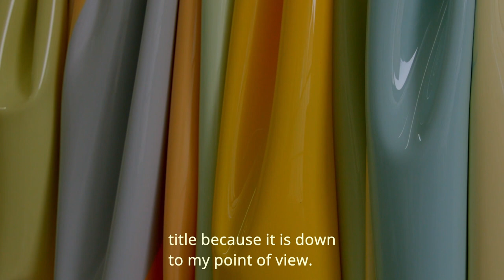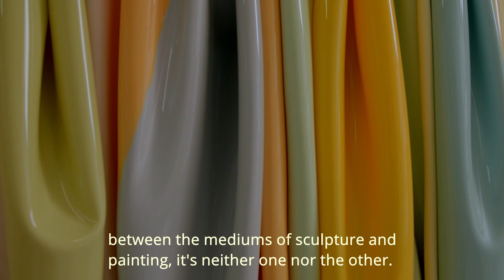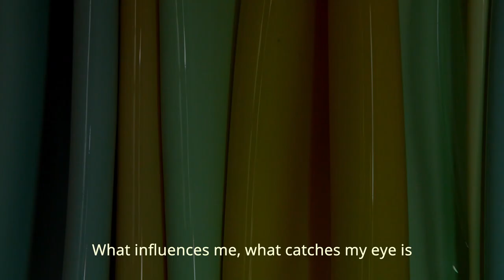Point de Vue by Manon Steyaert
An introduction video of the creative thinking and process of Manon Steyaerts' artworks.
Solo show exhibition at The Blender Gallery curated by Penny Nikolaou - Seen by Athens.
Exhibition Dates 4 November - 4 December

Copyrights ©
Video installation
Shot by Louise Tse
Edit by Nick Simigdalas - Old Salt Productions